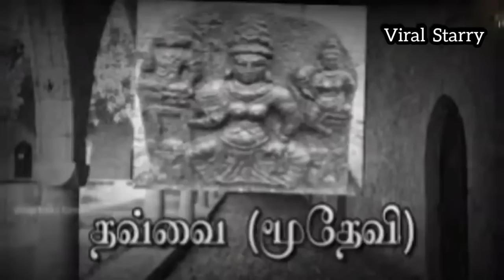விஷ்ணு பகவான் மனைவிகள் | Lord Vishnu Marriage Story | Lord Vishnu Wife's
விஷ்ணு பகவான் ஸ்ரீ தேவி பூதேவியை எப்படி திருமணம் செய்தார் மூதேவி என்ன ஆனார் என்பதை பற்றி இந்த வீடியோவில் நீங்கள் தெரிந்து கொள்ளலாம்.

Content Writer , Voice Artist & Channel Admin : Swathi